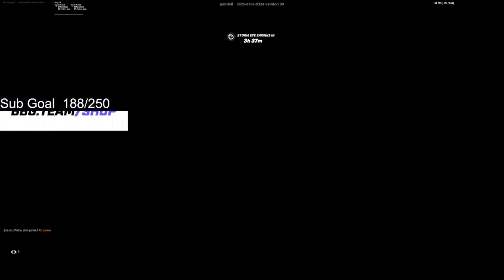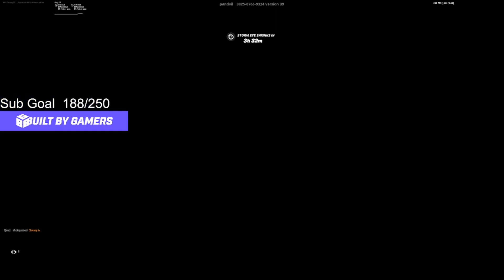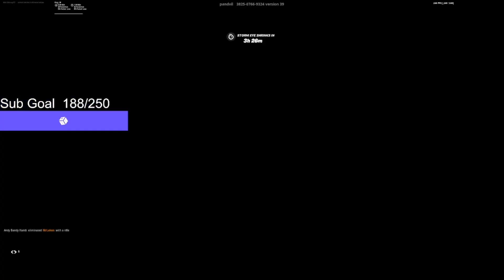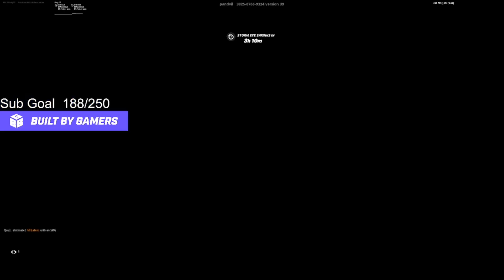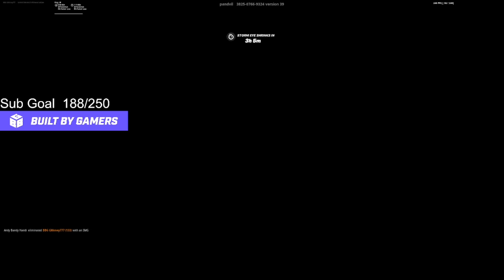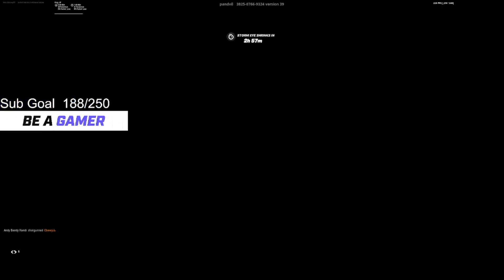GMoney *HUMBLED* by Underrated Controller Player😳(3v3s)